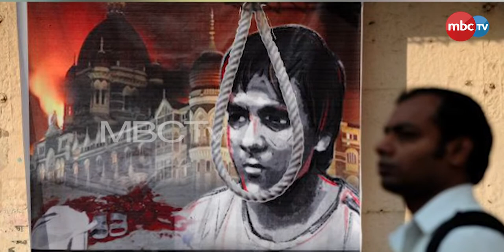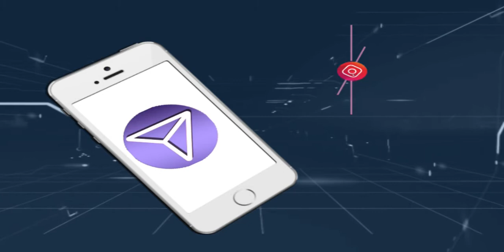Mumbai Diaries 26/11 | Mumbai terrorist attack | ମୁମ୍ବାଇ ଆକ୍ରମଣକୁ 13 ବର୍ଷ | ଏବେବି ମନରୁ ଲିଭୁନି ସେ ଦିନ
Mumbai Diaries 26/11 | Mumbai terrorist attack | ମୁମ୍ବାଇ ଆକ୍ରମଣକୁ ପୁରିଛି 13 ବର୍ଷ | ଏବେବି ମନରୁ ଲିଭୁନି ସେ ଦିନ